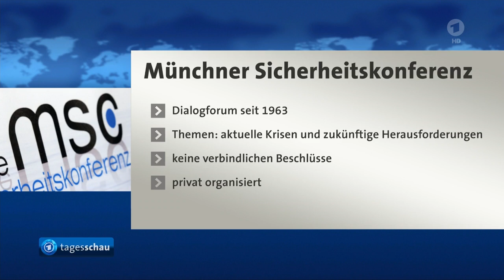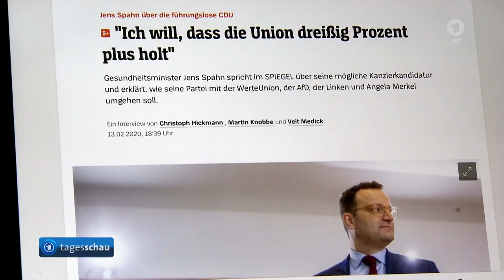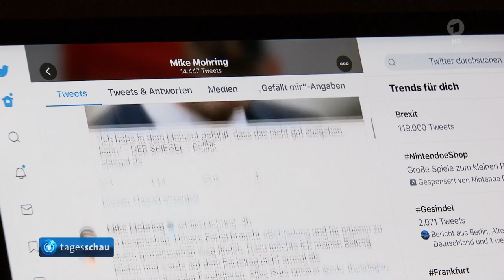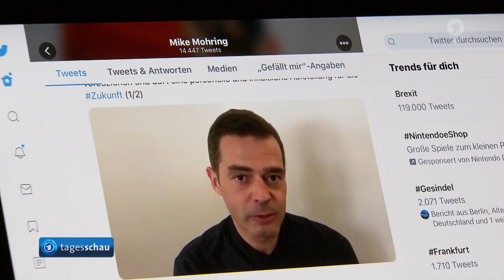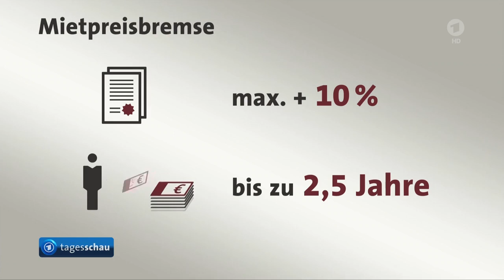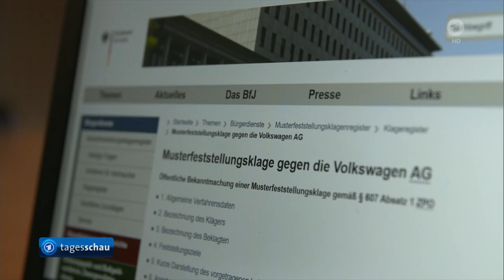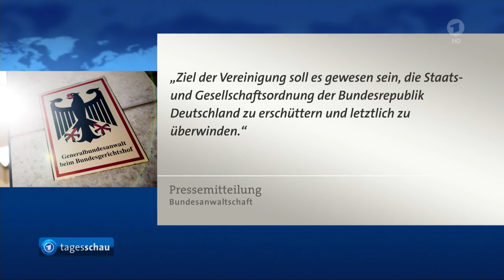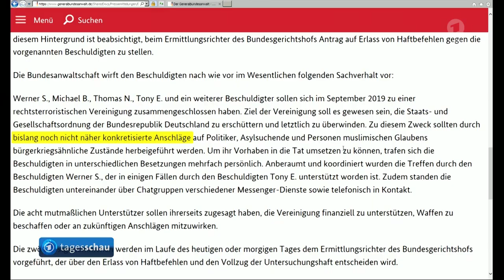tagesschau 20:00 Uhr, 14.02.2020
Themen der Sendung: Scharfe Worte von Bundespräsident Steinmeier auf Münchner Sicherheitskonferenz, CDU-Vorsitz: Kramp-Karrenbauer will ihre Nachfolge noch vor der Sommerpause regeln, Verschärfung der Mietpreisbremse, Bundesrat beschließt mehrere neue Verkehrsregeln, Bundesrat beschließt Neuregelung der Organspande, Abgasskandal: Vergleich zwischen VW und Dieselkunden ist gescheitert, Zwölf mutmaßliche Mitglieder einer rechtsextremen Terrorzelle festgenommen, Manchester City ist für zwei Spielzeiten der Champions League gesperrt, Das Wetter